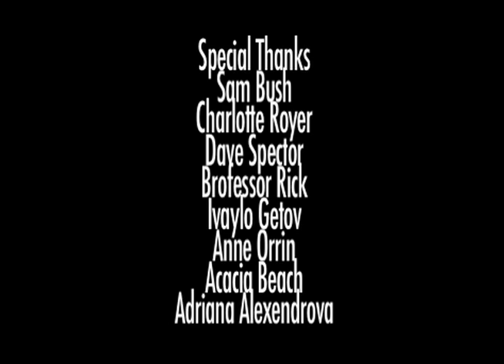Poupée de cire, poupée de son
by The Arcade Fire

Produced/Directed by Mateus Falci, Wonjae Kim, Peter York, Michael Beuttler

Actors Wonjae Kim/Sam Bush/Charlotte Royer/Peter York